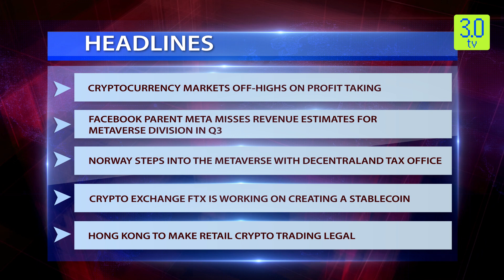Cryptocurrency markets Off-Highs on profit taking | Evening News 27 Oct English | 3.0 TV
3.0 TV is a news channel which gives you the latest news on blockchain and cryptocurrency on a daily basis which include Bitcoin (BTC), Ethereum, LUNA, UST, DogeCoin, etc. We also give information related to NFTs, Metaverse, crypto scams and other educational information.

Headline 2
Facebook Parent Meta Misses Revenue Estimates for Metaverse Division in Q3
Story
According to its earnings report released on October 26th, Meta Platforms (FB) reported third-quarter revenue of only $285 million in its Facebook Reality Labs (FRL) division, which includes its augmented and virtual reality operations. That was far short of the analyst consensus of $406 million, and it was down from $452 million in the second quarter.
Overall, FRL lost $3.7 billion in the third quarter, up from $2.8 billion in the previous quarter. In a press release, the company also stated that it expects FRL's operating losses to increase "significantly" year over year in 2023.

Headline 3
Norway Steps into the Metaverse With Decentraland Tax Office
Story
With the establishment of a metaverse tax office, the Norwegian government is taking steps to embrace Web3.
On26th Oct, the Brnnysund, Norway's central register, and Skatteetaten, the country's tax authority, announced a partnership with consulting firm Ernst and Young (EY) to establish an office in Decentraland. According to Nokios, the initiative's goal is to provide services to younger, tech-savvy individuals while establishing their Web3 footprint.
Magnus Jones, Nordic blockchain lead at EY, stated that he hopes the partnership with Norwegian authorities will help spearhead education in the crypto space by teaching users about taxes related to decentralized finance (Defi) and non-fungible tokens (NFT).

Headline 4
Crypto Exchange FTX Is Working on Creating a Stablecoin
Story
FTX, a cryptocurrency exchange, is developing a stablecoin, according to CEO Sam Bankman-Fried in an interview.
More information was not available on the website, which is behind a paywall. Customers can currently use a basket of US dollar stablecoins as collateral for margin trading at FTX. TrueUSD (TUSD), USD Coin (USDC), Pax Dollar (USDP), Binance USD (BUSD), and HUSD are all included in the basket.
FTX has been spending heavily during the current bear market, including a deal to buy crypto lending company BlockFi for up to $240 million.

Headline 5
Hong Kong to Make Retail Crypto Trading Legal
Story
Hong Kong intends to legalize retail cryptocurrency trading in order to establish itself as a crypto hub.
To offer retail trading, cryptocurrency platforms will need to apply for a license. The city wishes to reestablish itself as a global financial center. This contrasts with mainland China, where cryptocurrency is prohibited.
As part of the "One Country, Two Systems" governance framework, Hong Kong has its own financial and judicial systems separate from the Chinese mainland.